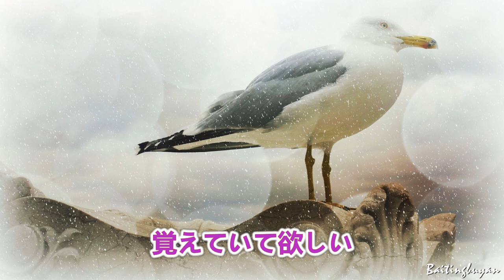冬かもめ～唄 桂 銀淑 (韓国出身の女性トロット歌手、演歌歌手である。多くの音楽賞を受賞。)